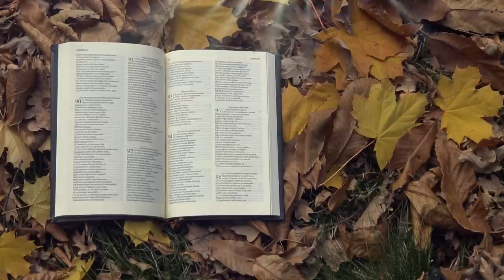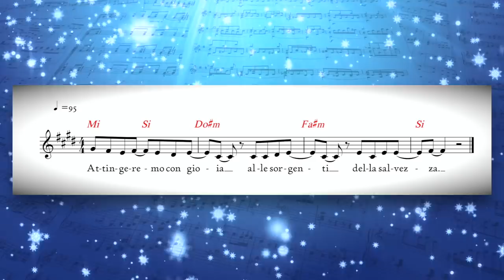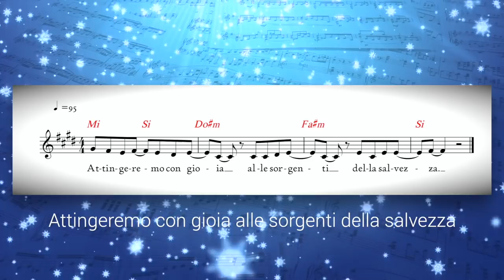Vangelo del giorno - Mc 1,40-45 - Gesù gli disse: Lo voglio, guarisci! - Koinonia Giovanni Battista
Giovedì 14 gennaio 2021 - Mc 1,40-45 - Gesù gli disse: Lo voglio, guarisci!
Commento alla Parola del giorno: Mc 1,40-45
⏱ CAPITOLI DEL VIDEO ⏱️
00:00 | Introduzione
00:26 | Commento alla Parola del giorno (Mc 1,40-45)
07:50 | Preghiera
09:35 | Immagine preparata da KBiella della Parola del giorno (Mc 1,41)
09:43 | Video demo del Salmo responsoriale "Isaia 12" di Shout! Koinonia